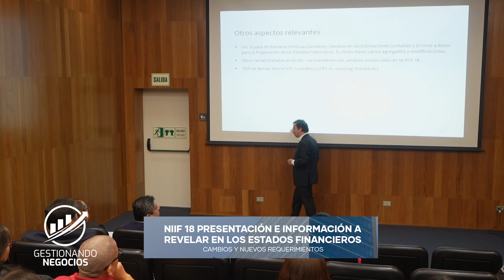Cobertura Video y Fotografía para el portal Gestionando Negocios 👍🎬😎🤝eventos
Para contactarte con nosotros, llámanos o escríbenos al